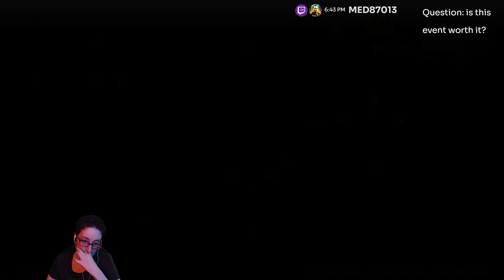Destiny 2 | Season of the Wish | VoD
Join me for a live stream of Destiny 2 Season of the wish! In this stream, we’ll be showcasing the latest features and updates for the game. You’ll get an exclusive look at the new activities and weapons added in Season 23, including new armor, an Exotic weapon, and buffs. Don’t miss out on this exciting event! Every week I'll be playing through the new story! Join me in game as AlexofAllTrades#9165! Played every Tuesday!
This live stream is intended for mature audiences only. That means if you’re under 18, you should probably go watch something else. Like Sesame Street. Or Barney. Or whatever kids watch these days. This live stream contains gaming violence, cursing the games (especially those with frustrating RNG), and dark humor that may offend some viewers. So if you’re easily triggered, squeamish, or have a weak stomach, you might want to look away. Or better yet, grow a pair. You have been warned.